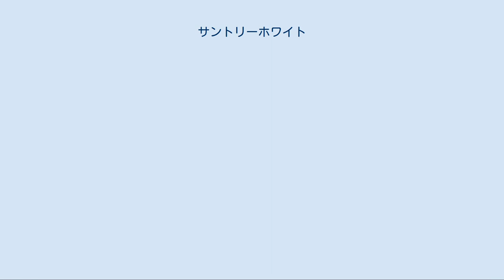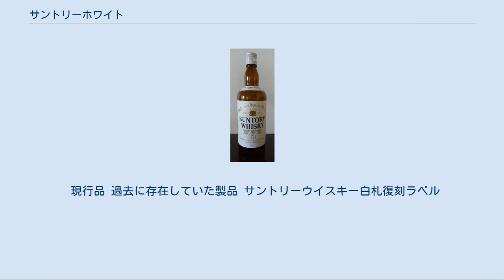サントリーホワイト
サントリーホワイトは、サントリースピリッツが製造し、サントリー酒類（二代目）が販売するワールド・ブレンデッド・ウイスキー（国産ウイスキーの定義が改訂される2020年(令和2年)以前はジャパニーズ・ウイスキー扱いだった）の一つである。
 サントリーウイスキーの定番銘柄として、「シロ」などの愛称を持ち、1929年に発売された「国産ウイスキー第1号」として、その名を知られている。
2019年（平成31年 / 令和元年）に発売開始から90周年を迎えた。
 壽屋の創業者、鳥井信治郎は1907年（明治40年）に「赤玉ポートワイン」を発売し、同社の土台を築き上げると、さらに事業の拡大を狙い、海外から入手した模造アルコールを葡萄酒用の樽に入れて、長い期間を置いて寝かせると、熟成したウイスキーになることを知った鳥井は、新たな事業の立ち上げとしてウイスキーを選ぶと共に、当時は未踏の国産ウイスキー製造に乗り出すことになった。
 スコットランドで本場のスコッチウイスキーの製造を学んだ竹鶴政孝を招聘し、1924年（大正13年）よりウイスキーの製造を開始する。
当時まだ規模の小さな洋酒メーカーに過ぎなかった壽屋は、社外から多数の出資者より投資を受けていたこともあり、出資者に対して、製造から販売まで時間がかかることを説明してはいたが、まだ原酒の熟成度合いや、ブレンド等、市場のニーズを十分把握できていなかった中で、資本投下ばかりが続き、出資者から収益が出ないことに批判が上がったこともあり、1929年（昭和4年）に国産ウイスキー第1号となる製品を「サントリー白札」と名付けて出荷、販売される。
 鳥井が高額を払って招き入れたアドライター、片岡敏郎の手による「醒めよ人! すでに舶来盲信の時代は去れり 酔わずや人 我に國産至高の美酒 サントリーウヰスキーはあり!」とのコピーが書かれた広告が全国紙に掲載されるなど、その宣伝展開ぶりが評判を呼ぶなどした。
 満を持して発売された白札だったが、市場からの反応は「ピート臭が強く、飲みにくい」といった不評が多数を占め、壽屋へは白札の返品が相次いだ。
国産ウイスキー第1号は見る影もなく、失敗に終わることになった。
鳥井と竹鶴はこの失敗にもめげずに、この1年後の1930年（昭和5年）に、ブレンドを変えた廉価版ウイスキーとして「サントリー赤札」（現在のサントリーレッド）を発売するも、これも空振りに終わり、赤札は製造中止となった。
 こうした失敗に怖気づくこともなく、その失敗で得た経験を踏まえながら、鳥井は竹鶴に長男・鳥井吉太郎をウイスキー製造の責任者として、教育を任せると共に、休むことなく原酒の仕込みを続けてゆく。
ピートの焚き方、蒸溜の仕方など試行錯誤を繰り返しながら、1932年（昭和7年）には「サントリー十年ウヰスキー 角瓶」、1935年（昭和10年）には「サントリー特角」などのウイスキーを発売し、徐々に手応えをつかんでゆく。
そして1937年（昭和12年）10月8日に、満を持して発売された「サントリーウイスキー12年」（現・サントリー角瓶）で遂に成功を手にすると共に、誰もが無理だと信じていた国産ウイスキー事業を成し遂げることになる。
 これと共に、かねてから発売されていた白札も、山崎蒸溜所の原酒が熟成されてきたことで改良が進み、発売当初のピート臭の強過ぎた味から、甘味を感じさせないシャープでキリッとした味を基本としている。
1962年（昭和37年）に佐治敬三が壽屋の2代目社長に就任し、サントリーに社名変更が成された2年後「サントリーホワイト」へと商品名が変わり、時代が移り変わってゆく中にあっても、「角瓶」や「オールド」と同じく現在に至るまでサントリーの定番製品として存続し続けている。
 現行品 過去に存在していた製品 サントリーウイスキー白札復刻ラベル